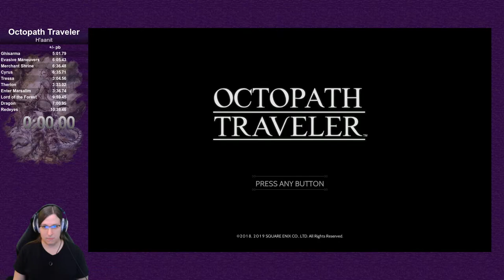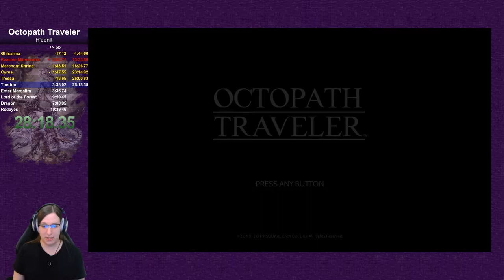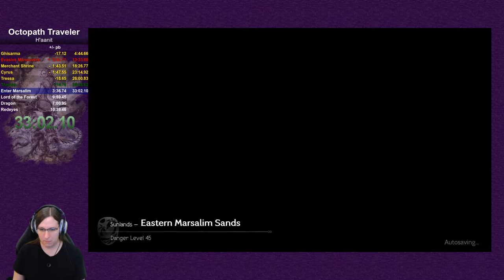Octopath Traveler Haanit Speedrun (1:00:30)